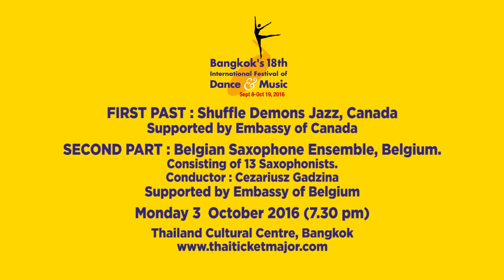AN EVENING OF JAZZ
1st  Part: Shuffle Demons Jazz, Canada
2nd Part: Belgian Saxophone Ensemble, Belgium
Monday 3 October (7.30pm)
Supported by Embassies of Canada and Belgium
Duration: Part I: 50 mins, Part II: 55 mins
Intermission: 20 mins

The Shuffle Demons. They first broke onto the Canadian music scene with an electrifying jazz musical fusion. This band was genre bending and highly visually entertaining. Over the course of their career,  The Shuffle Demons have released eight CDs, two hit videos, won several music awards, done numerous television and radio appearances and toured nationally and internationally including 25 cross Canada tours, five  US tours, 16 European tours, seven Asia-Pacific tours. Plus they have played on major festival stages.

Belgian Saxophone Ensemble.  Thirteen  mouth-pieces, 120 fingers, 304 keys – but just one aim: to play their hearts out! At each of its concerts the Belgian Saxophone Ensemble creates a unique unrepeatable world of sound with which the audience feels completely involved. The ensemble consisting of 13 excellent young saxophonists is conducted by Cezariusz Gadzina, the founder and the first conductor of the European Saxophone Ensemble.